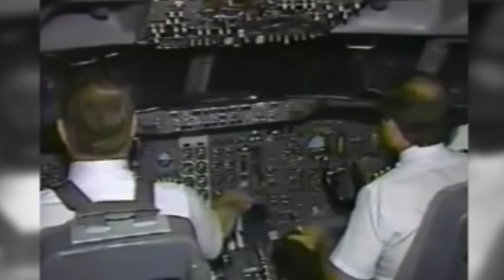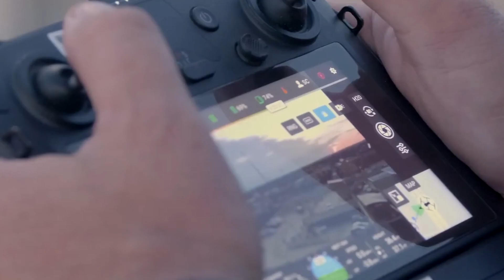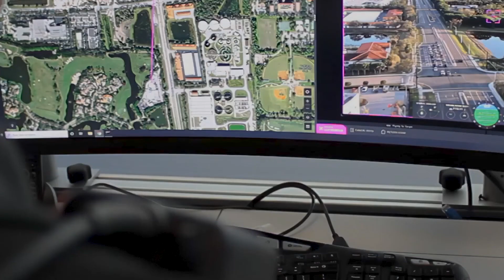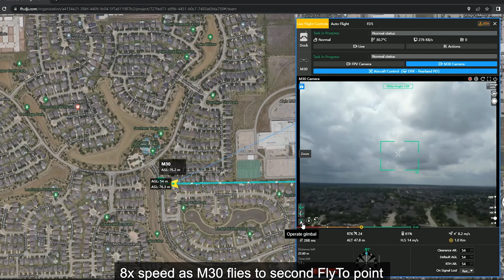#025- "Eyes In The Sky" with Pearland Police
On this episode, Pearland Police Officer Herbert Oubre and former Officer Brandon Karr join the Blue Grit Podcast to discuss their roles in developing Pearland Police Departments Drone Unit. This innovative team has been making waves in law enforcement, utilizing state-of-the-art technology to keep their communities safe. Give it a listen or a "watch" for what is sure to be a fascinating episode!